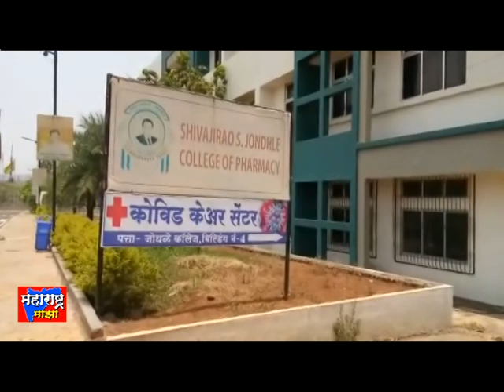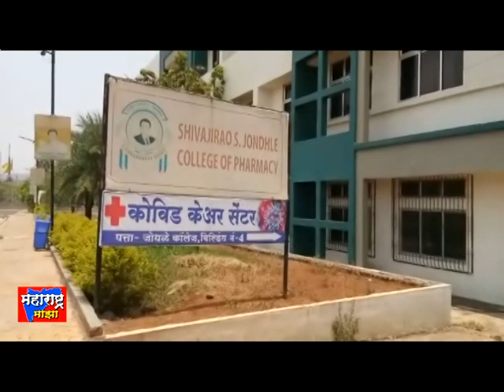शहापूर तालुक्यात आज 22 रुग्ण कोरोनाबाधित, एकूण रुग्ण 700 उपचार सुरू असलेले रुग्ण 186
26 july 2020